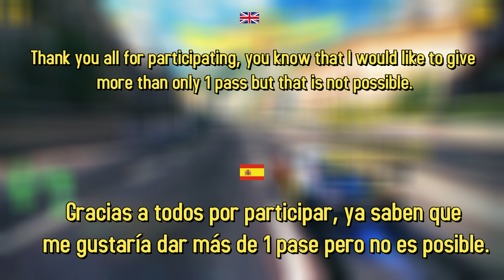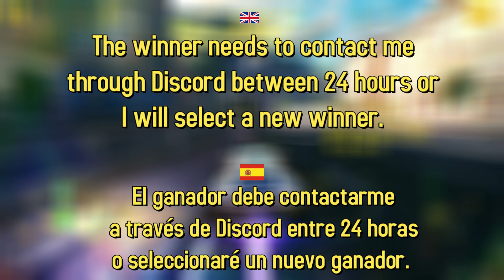Asphalt 8 I become an unofficial AVENGER 😂 PREMIUM PASS WINNER for the Ajlani Drakuma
Congratulations to Sachin Sharma for winning the premium pass. Thank you friends for participating.

New? Get this WELCOME GIFT

Channel members:
RM
SV zerø Twø
Xtreamcars
KING ICON
H.H.
Bryan